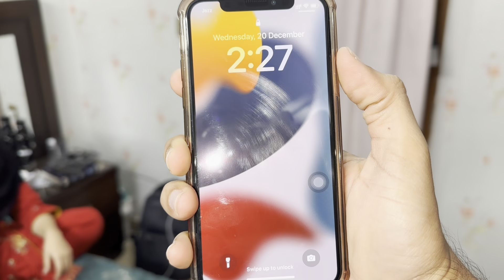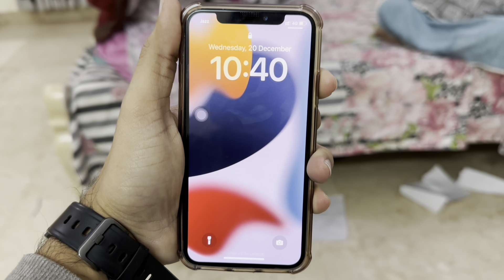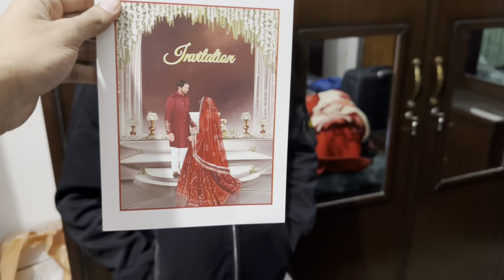Dulhan Ka Lehnga | Malik Waqar Vlogs